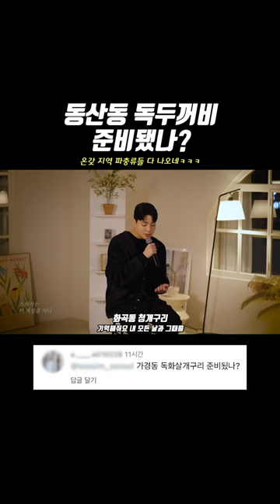장충동 목도리도마뱀 준비 됐나? (🎧화곡동 청개구리 - 기억해줘요 내 모든 날과 그때를)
TOON STUDIO